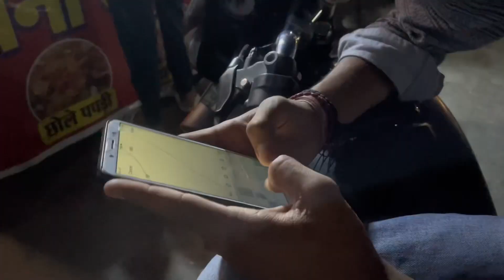Fake call prank 😂